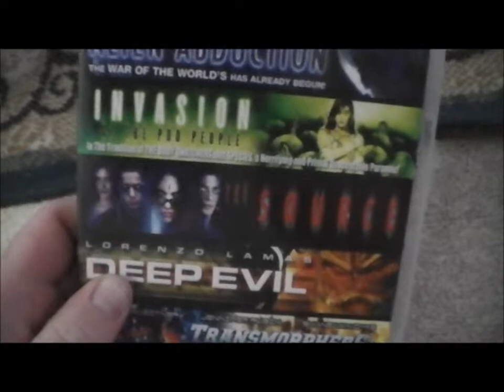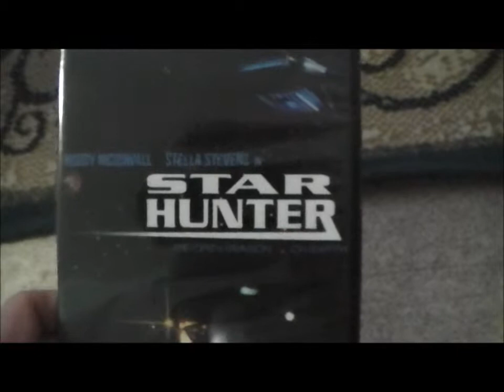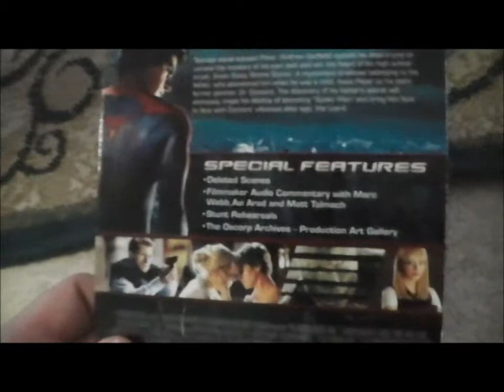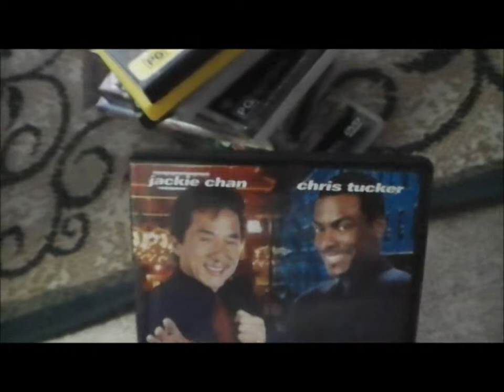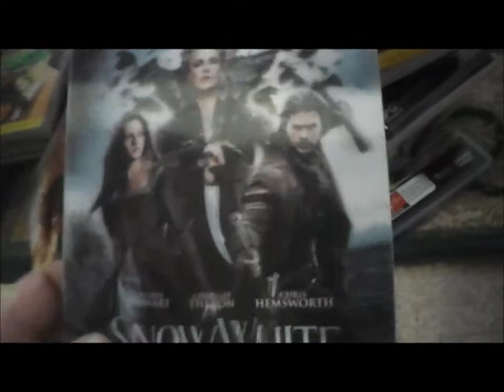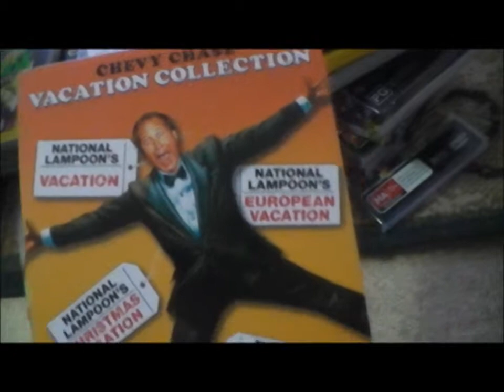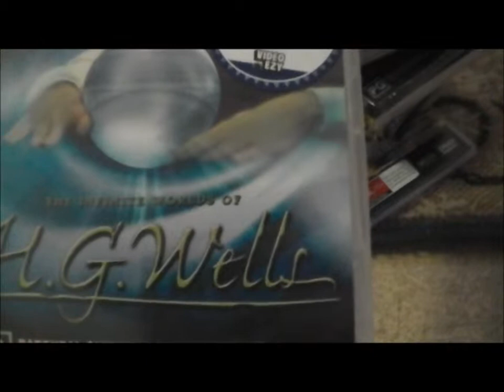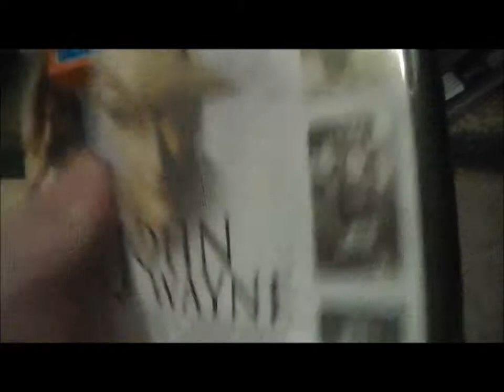DVD Update for 11 June 2013